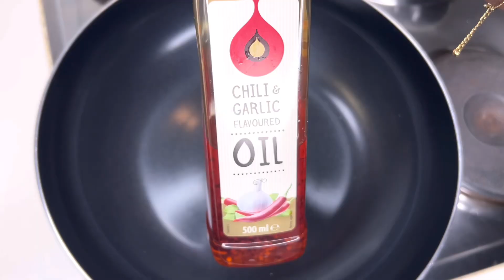Corn Beef fait autrement à la façon Lucky😋 LuckysKitchen #129